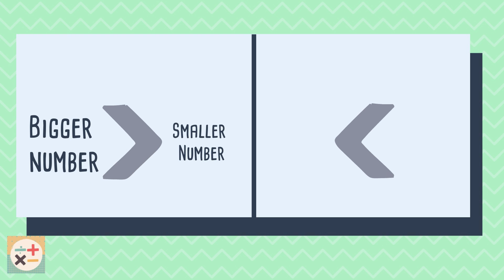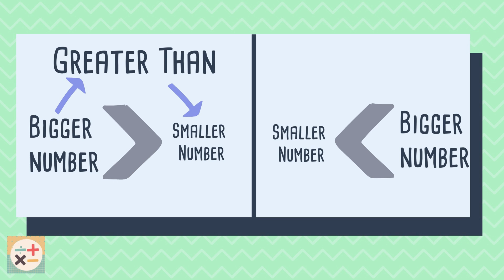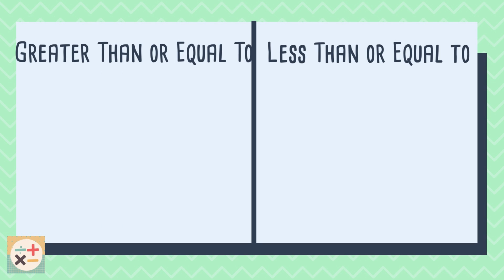Inequality Symbols And Meanings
Inequality Symbols And Meanings: This video explains how to read the inequality symbols; greater than and less than. We explain a quick tip to help you remember which one is which. Practice questions and answers are at the end of the video.

Skip to:
00:00 Introduction
00:24 How to read 'greater than' and 'less than'
01:08 Example of 'greater than' and 'less than' with numbers
01:24 Example with algebraic variables
01:39 How to read 'greater than or equal to' and 'less than or equal to'
02:15 Examples
02:33 Practice questions and answers: 'spot the mistakes'

Educational maths help videos to learn mathematics for school, exams or just general life. New videos added weekly.

Below are some links to products we recommend:
Casio Scientific Calculator Black
Casio Scientific Calculator Blue
Casio Scientific Calculator Pink

An excellent book if you're teaching mathematics or helping your children:
The Elephant in the Classroom by Jo Boaler

Linking rods can be used for a variety of topics